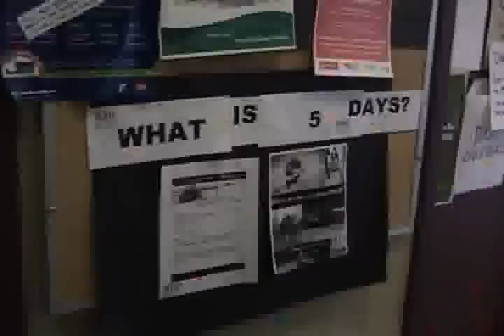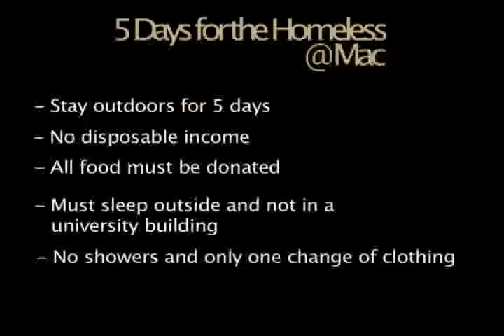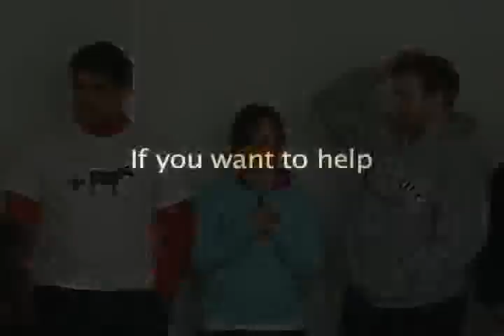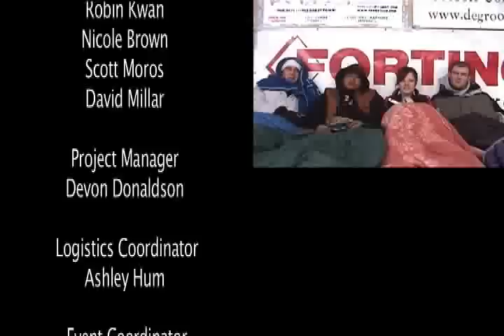5 Days for the Homeless at McMaster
We made this video for a class project at McMaster University in fall of 2008. It is a short documentary on the 5 days for the homeless campaign.

The 2008 campaign raised over $8000 at McMaster and $127000 Canada-wide.

About 5 days:
During these five days students from across the country will be making personal sacrifices to make their community a better place. The rules around the campaign are fairly simple. The participants will:
* Remain on campus from 5:00 pm Sunday March 9th, 2008 until 5:00 pm Friday March 14th, 2008.
* Have no disposable income.
* Have no access to the showers that their student access card would normally get them into.
* Sleep outside and not in a university building. The only exception is if temperatures are so low that their health is at risk.
* Attend all of their regular classes and complete all of their academic responsibilities, including student organizations and teaching positions.

It is a nation wide campaign held by the business societies of different universities.

Let us know what you thought of the film :)